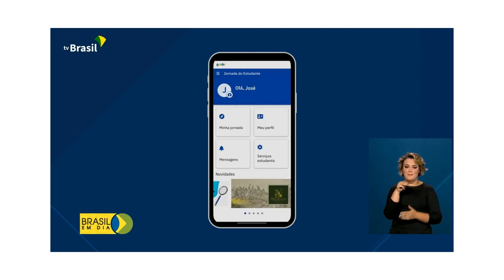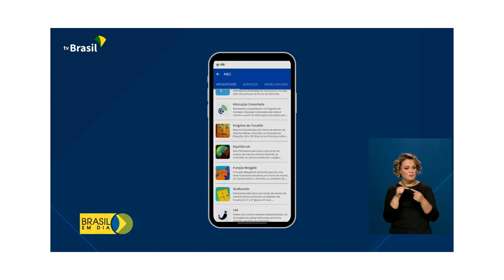Últimas novidades criadas pelo MEC: plataformas Rede Aprender e Jornada do Estudante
Crédito: TV Brasil